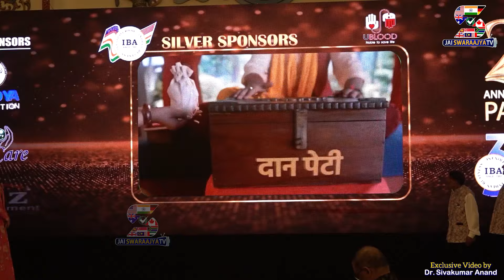Sonu Sood & Sonal Chauhan Participated on 78th India Day Parade in New Jersey | Oak Tree Road Edison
న్యూజెర్సీలో 78వ ఇండియా డే పరేడ్.. హాజరైన సోనూ సూద్ , సోనాల్ చౌహాన్
Sonu Sood & Sonal Chauhan Participated on 78th India Day Parade in New Jersey
Oak Tree Road Edison